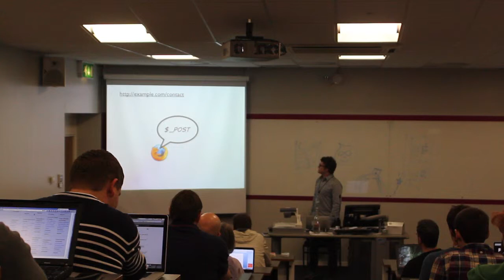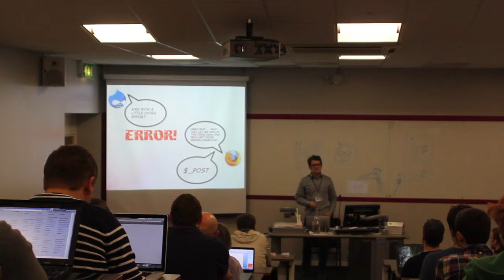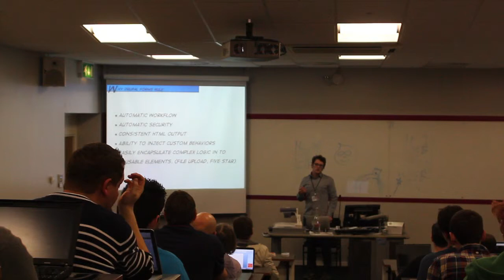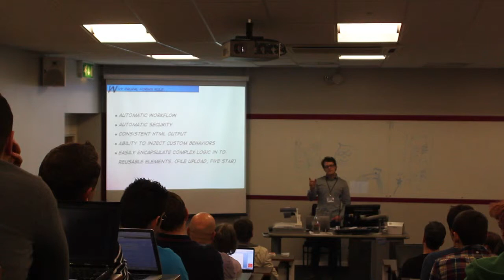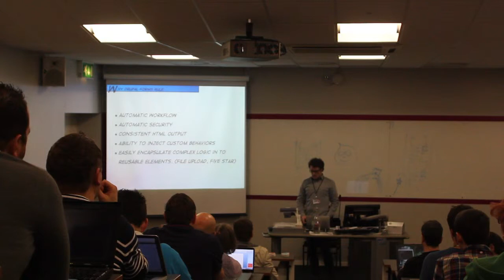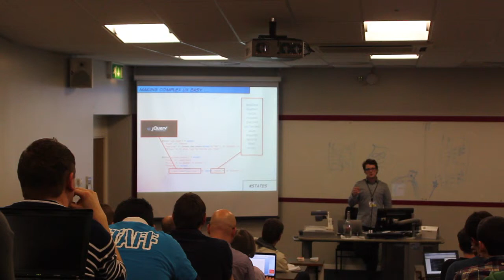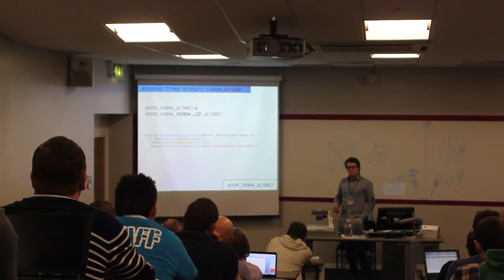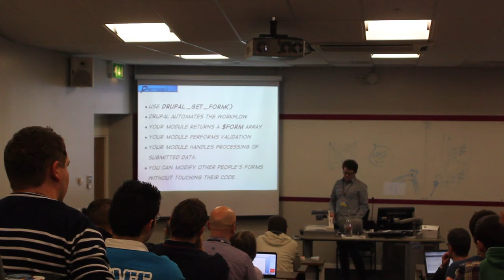DrupalCampLondon 2013: Fun With Form API - Joe Schindelar, Lullabot / Drupalize.Me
DrupalCampLondon 2013: Fun With Form API by Joe Schindelar from Lullabot / Drupalize.Me

Okay okay, so maybe the words fun and Form API don't belong in the same sentence, but it is convenient, secure, predictable and incredibly useful if you know where to start. As an administrator almost all of your interaction with Drupal happens via forms. Adding content, creating users, building views, and configuring basic settings. Chances are the page you're reading this on right now has at least one form on it, and you it's probably a safe bet that you filled out and submitted at least one form in the process of finding the description of this session. Forms are arguably the most important part of a Content Management System.

So it's important that as a developer you understand how they work, how Drupal expects them to work, and the tools the Drupal provides you in order to make it easier to build, validate and process forms for collecting user input in a secure and efficient manner. This session will walk through the complete life cycle of a standard Drupal form from the fingertips of the developer, to the end user's browser and back to the Drupal for error checking and processing.

Questions answered by this session:

* What is the Form API and how does it relate to Drupal's Render API?
* What is the complete processing workflow of a form in Drupal?
* How can I create my own forms and leverage Drupal's tools to make it easier to do things that seem complex?
* When will the Form API step on my feet and make me want to tear my own hair out?
* How can use the Form API to encapsulate complex form elements into reusable elements?